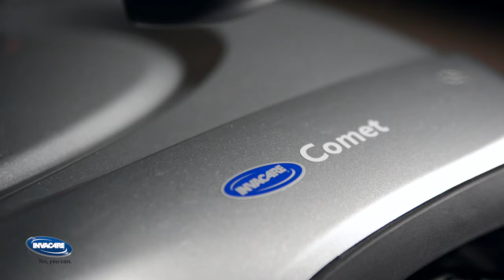Invacare Scooter Range Video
Our Scooter range offers you the perfect solution